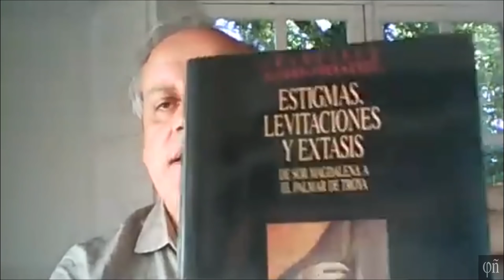Francisco Alonso-Fernández (1924-2020). Psiquiatra español | TC042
Francisco Alonso-Fernández (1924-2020). Psiquiatra español
Julio Bobes, Miguel Ángel Navarro Crego y Gustavo Bueno Sánchez en Teatro Crítico

Gustavo Bueno, Fenomenología y Psiquiatría en la obra del doctor Alonso-Fernández

Algunas menciones e hitos en esta conversación

0:00:38 Francisco Alonso Fernández nace en Oviedo el 13 de febrero de 1924 y muere en Madrid el 28 de junio de 2020. Psiquiatra, catedrático, académico de número de la Real Academia Nacional de Medicina de España.

0:01:15 Julio Bobes García (Oviedo 1952), Psiquiatra, Catedrático de la Universidad de Oviedo, Jefe de Servicio de Psiquiatría del HUCA Hospital Universitario Central de Asturias.

0:01:45 Julio Bobes, Calidad de vida y Oviedo, Pentalfa, Oviedo 1994, 225 págs.

0:01:50 Gustavo Bueno, “Sobre el concepto de ‘Calidad de vida’”, (prólogo al libro de Julio Bobes, Calidad de vida y Oviedo.)

0:02:00 Feijoo, Textos sobre cuestiones de Medicina, Fundación Gustavo Bueno, Oviedo 1999, 360 págs.

0:02:40 Miguel Ángel Navarro Crego, “Sobre el concepto de ‘salud mental’ como problema filosófico en la sociedad del bienestar española” (Santo Domingo de la Calzada, 18 de julio de 2019).

0:03:28 Francisco Alonso-Fernández, Estigmas, levitaciones y éxtasis. De Sor Magdalena a El Palmar de Troya, Ediciones TH, Madrid 1993, 305 págs.

0:03:28 Gustavo Bueno, “Fenomenología y Psiquiatría en la obra del doctor Alonso-Fernández”, en Revista Anthropos, huellas del conocimiento, número 195 [monográfico dedicado a “Francisco Alonso-Fernández. Psiquiatría en la clínica, en la sociedad y en la cultura”], Barcelona [abril] 2002, págs. 100-111.

0:04:36 Francisco Alonso-Fernández, “Perfiles del enfermo mental moderno” (conferencia en Tribuna Ciudadana, Oviedo 23 mayo 2003, presentado por Gustavo Bueno y José María Laso).

0:04:55 Francisco Alonso-Fernández, “Filosofía y Locura”, El Catoblepas, junio 2003, número 16, pág. 4.

0:05:50 Julio Bobes

0:11:19 Francisco Alonso-Fernández, Fundamentos de la Psiquiatría actual, Paz Montalvo, Madrid 1968, 2 tomos, 1.818 páginas. (Segunda edición en 1972 con la agregación de dos apéndices: “Historia de la Psiquiatría” y “Exploración del enfermo mental”; Tercera edición en 1976, ampliada, revisada y puesta al día, tomo I, 786 págs., tomo II, 960 págs.; Cuarta edición, reimpresión en 1979.)

0:18:15 Miguel Ángel Navarro Crego (Oviedo 1963), Profesor de filosofía.

0:20:26 Francisco Alonso-Fernández, Formas actuales de neurosis, Pirámide, Madrid 1981, 277 págs.

0:26:30 Francisco Alonso-Fernández como crítico del modelo clasificatorio estadounidense DSM 5 [DSM Diagnostic and Statistical Manual of Mental Disorders = MDE Manual diagnóstico y estadístico de los trastornos mentales]

0:27:15 Julio Bobes

0:36:55 Psiquiatría en China

0:38:18 Miguel Ángel Navarro Crego

0:42:57 Julio Bobes: “Es muy difícil declararse a estas alturas de la vida fenomenólogo.”

0:43:25 “El microbioma cada vez tiene más importancia.”

0:49:15 El modelo tetradimensional de clasificación etiológica de las depresiones de Alonso-Fernández.

0:52:60 Carlos Castilla del Pino (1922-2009)

0:54:20 Juan José López Ibor (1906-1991)

0:55:40 Francisco Alonso-Fernández, Fanáticos terroristas. Claves psicológicas y sociales del terrorismo, Salvat, Barcelona 2002, 520 páginas.

0:55:44 Francisco Alonso-Fernández, Psicología del terrorismo. La personalidad del terrorista y la patología de sus víctimas, Salvat, Barcelona 1986, 385 págs.; segunda edición, Barcelona 1994, 387 págs.

0:55:53 Francisco Alonso-Fernández, Don Quijote, el poder del delirio, La hoja del monte, Madrid 2015, 150 págs.

0:56:05 Francisco Alonso-Fernández, Historia personal de los Austrias españoles, Fondo de Cultura Económica, Madrid 2000, 286 págs.

0:56:09 Francisco Alonso-Fernández, El enigma Goya. La personalidad de Goya y su pintura tenebrosa, Fondo de Cultura Económica, Madrid 1999, 287 págs.

0:56:13 Francisco Alonso-Fernández, La dépendance alcoolique, Presses Universitaires de France, París 1987, 200 págs.

0:56:30 Francisco Alonso-Fernández, Felipe V, su vida erótica y delirante, Almuzara, Córdoba (en prensa).

0:56:49 Miguel Ángel Navarro Crego.

0:59:57 Julio Bobes.

1:05:40 Despedida